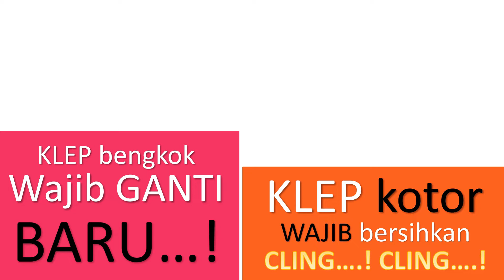HONDA Megapro MOGOK | wajib ganti klep buang bersihkan klep masuk dan sekur ulang sampai cling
Lanjutan dari pekerjaan setelah turun mesin honda megapro yang mogok, dan cek dan tes kondisi klep buang yang bengkok dan piston yang berbekas bertabrakan dengan klep buang.di video ini, cak didik menunjukkan cara melepas klep dan bongkar per klep dengan menggunakan treker agar pekerjaan lebih mudah dan cepat. Cara sekur ulang klep menggunakan bor/cordless drill dengan benar dan hati-hati, usahakan cek kondisi goyang/kocaknya klep dengan bos klep masih baik. Sekur ulang dilakukan pada semua klep, baik klep masuk maupun klep buang karena melihat kondisi kerak yang terdapat dikedua klep. Di video juga menunjukkan cara membersihkan klep dengan benar dan cepat. Setelah sekur klep ulang pastikan cek dan tes kebocoran dan rembes klep menggunakan bbm/bensin. Juga cara pasang per klep dan klep menggunakan treker juga, ditunjukkan posisi letak renggang per klep agar tidak kebalik.